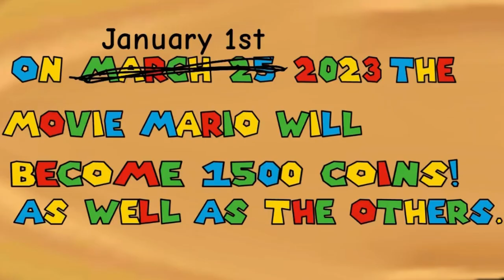Mario Movie Code! | Kai The Gawd Roblox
not editable due to leaking..
tags—keywords———

rhs avatar codes mario movie mario
toad supermario luigi robloxian high school
codes free codes kai the gawd roblox
viral bowser mario movie 2
the jumpman

music -

no strikes today 🤓🤓🤡🤡i